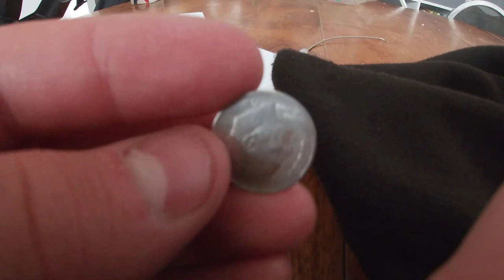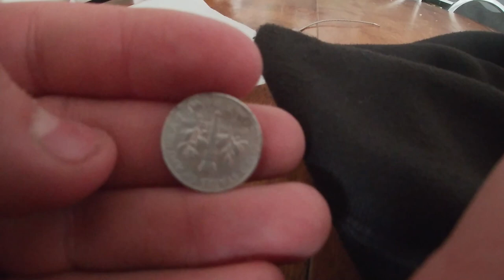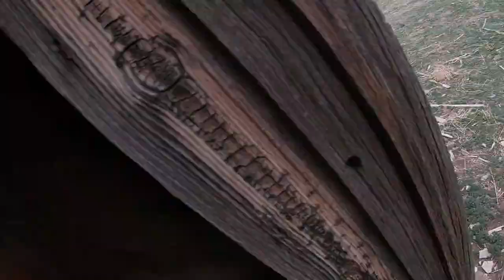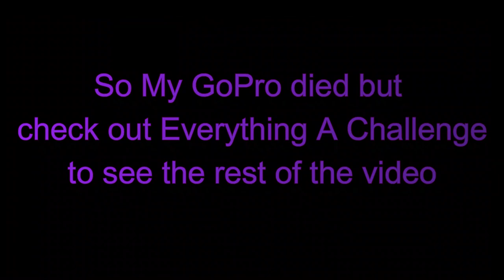Abandoned House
yoooooooooooooooo CHECK OUT @BrushFirePros      @kolterwaynehiner8133      @alaskatactical4457      @CratyrX      @EverythingAChallenge      @g.b11      @Peter_B326      @petergreta7326     @VaderBrickStudios @liamreid      @dudeperfect      @deermeatfordinner      @Dutchintheusa      @DudePerfectPlus      @fliptipsAK      @ForeverSelfEmployed